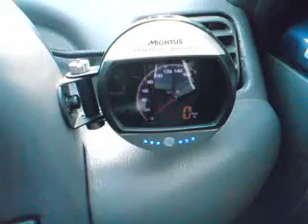セルオート MIGHTUS SR-330SE car use